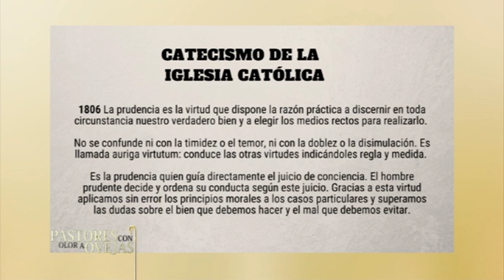Pastores con Olor a Ovejas 2018 E25 B03